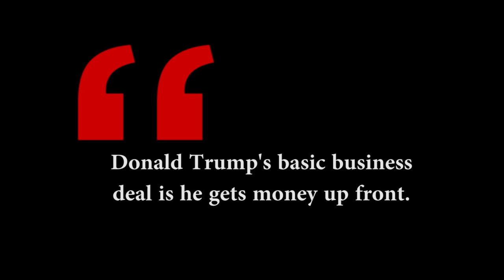Donald Trump: What If He Ran The U.S. Like His Businesses? | The Current | CBC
"He has over 4,000 lawsuits against him from workers who say they weren't paid," Pulitzer prize winning-journalist David Cay Johnston says of Donald Trump | More on this story from CBC Radio's The Current